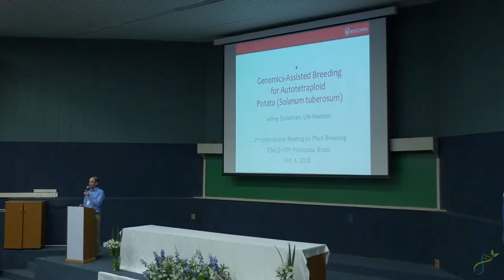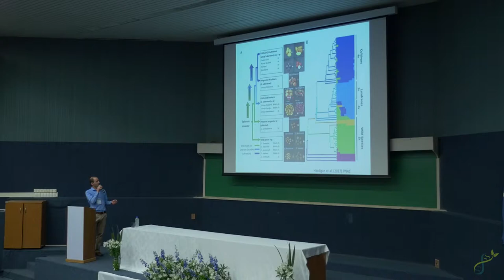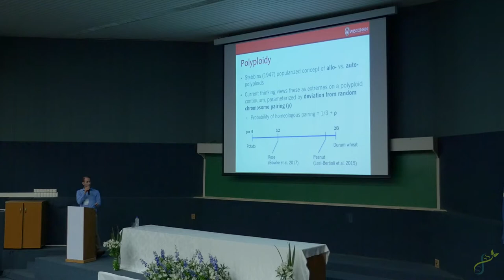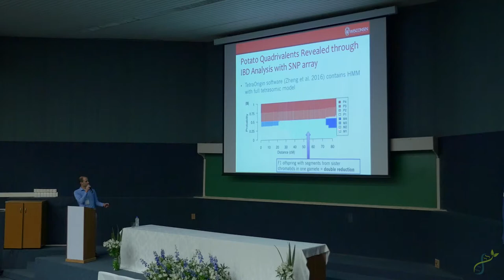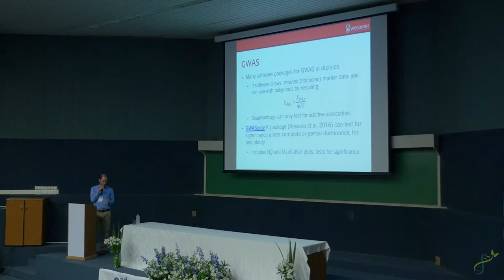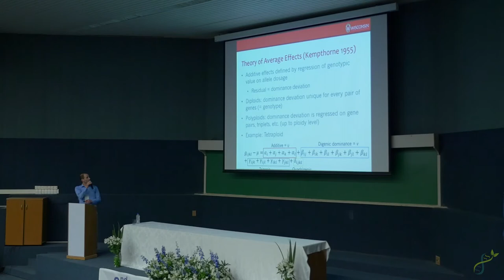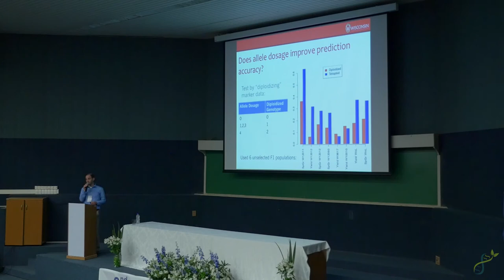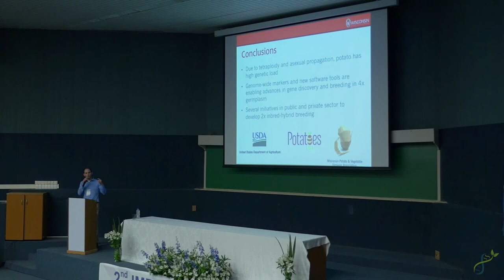2IMPB - Lecture 6: Jeffrey Endelman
Jeffrey Endelman is an Assistant Professor in the Department of Horticulture at the University of Wisconsin-Madison and a member of the graduate program in Plant Breeding and Plant
Genetics. Endelman trained as a computational scientist (PhD Caltech) before discovering his
passion for agriculture and retraining as a plant breeder at Washington State University (PhD)
and Cornell (postdoc). Endelman leads the potato breeding program at UW-Madison, which
releases new varieties for the chip, French fry, and fresh markets potatobreeding.cals.wisc.edu).
Current research interests include genomics-assisted breeding for autotetraploids, the
development of inbred-hybrid breeding for potato, and the genetics of potato tuber appearance.
Endelman teaches an undergraduate course on genetically modified crops and graduate courses
on genetic mapping and polyploid genetics.